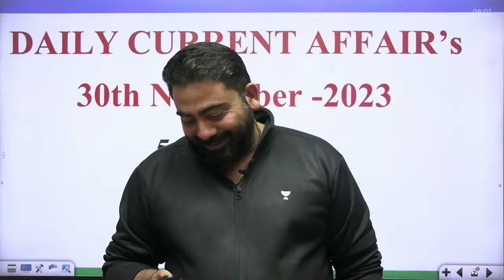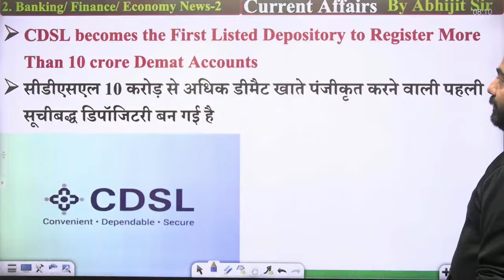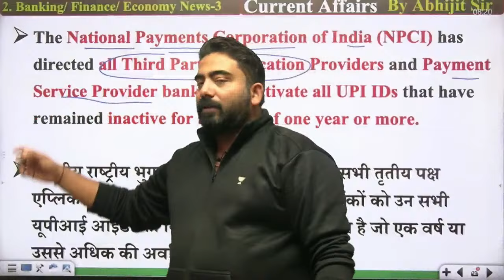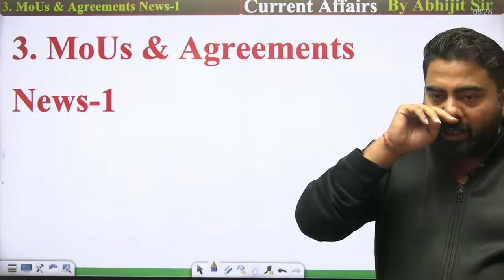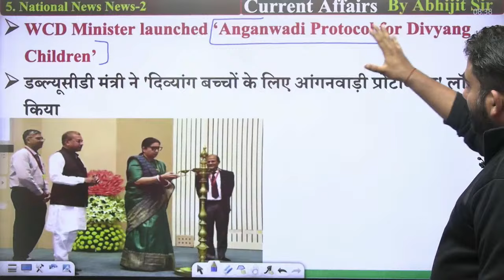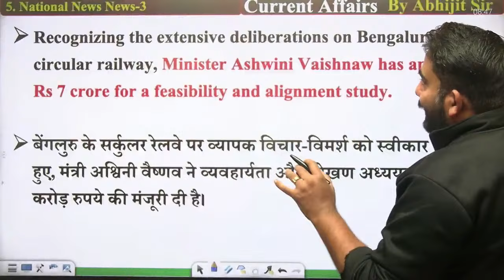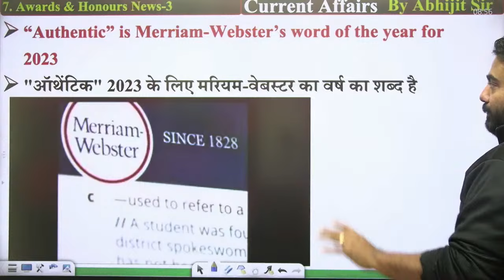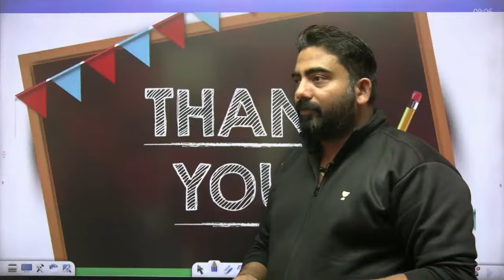30 Nov 2023 Current Affairs | Daily Current Affairs | Current Affairs for All Exam | Abhijeet Mishra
Stay up-to-date with the latest developments around the world with Abhijeet Mishra's insightful coverage of the current affairs for November 30, 2023. Get a comprehensive overview of the most significant events and trends shaping our world today.

Banker Foundation Course of Reasoning for All Bank Exams by Puneet Sir

VARDAN Mains Reasoning Course for All Bank Exams by Puneet Sir

Mains Batch for English by Vishal Parihar for All Bank exams

Neev 1.0 - Complete Maths Foundation Batch for All Banking & Insurance Exam 2023-24

➤ About the Educator:  Abhijeet Mishra has over 6+ years of teaching experience in Bank Exams. His expertise in GA and effective communication skills make him an ideal mentor for those looking to deepen their understanding of the subject and excel in their academic pursuits.

You can enroll to Unacademy Subscription and get the following benefits:
1. Learn from your favourite teacher
2. Dedicated DOUBT sessions
3. One Subscription, Unlimited Access to Live Online Classes and Videos
4. Real-time interaction with best-in-class teachers
5. You can ask doubts in live online classes
6. Limited students in each Class
7. Download the videos & watch them offline

Feel free to spread the word – share the videos with your friends and classmates.